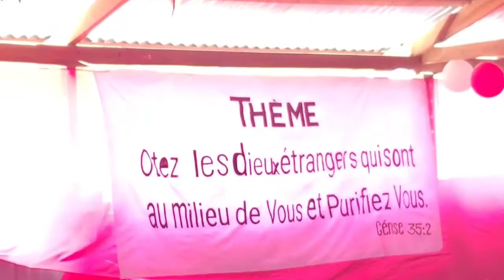Ôtez les dieux étrangers qui sont au milieu de vous et purifiez vous Génèse 35:2 Dimanche 19 juin 22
Ôtez les dieux étrangers qui sont au milieu de vous et purifiez vous Génèse 35:2 Dimanche 19 juin 2022